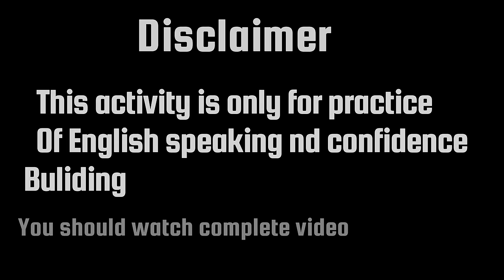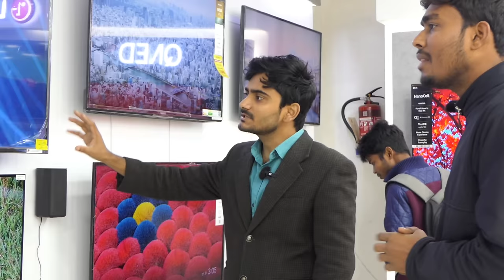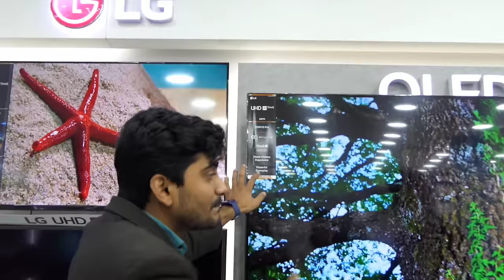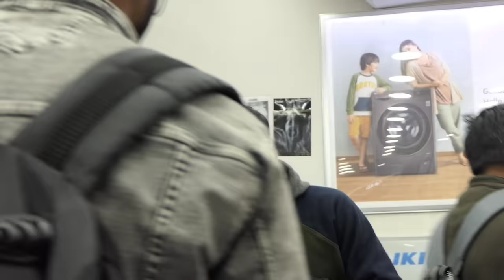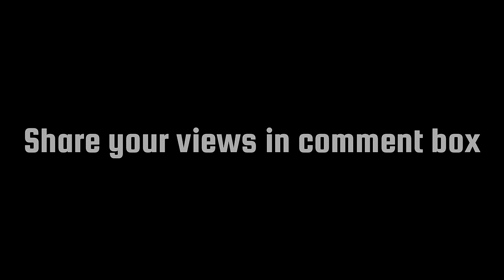Speaking English at Showroom | Outdoor training | Activity | Spoken English practice